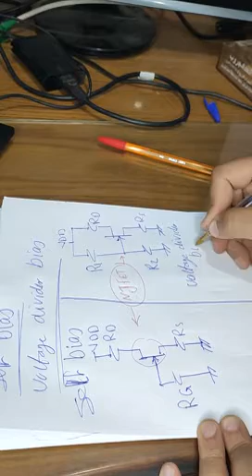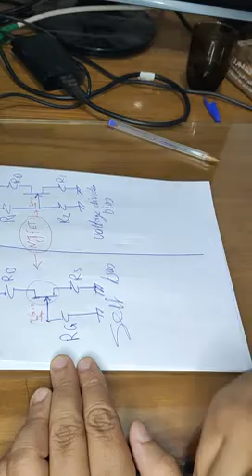Electronic Circuits Transistor amplifier FET Lec06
Electronics Course
Transistor amplifier circuits
Bipolar Junction Transistor BJT
Field Effect Transistor